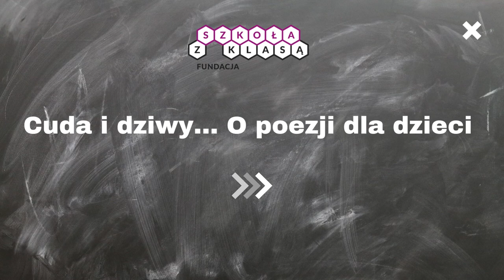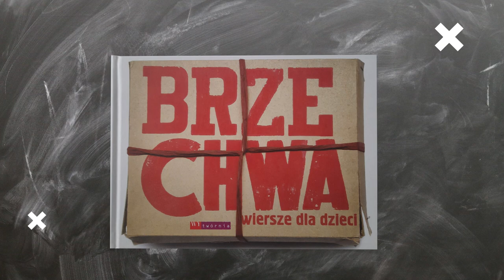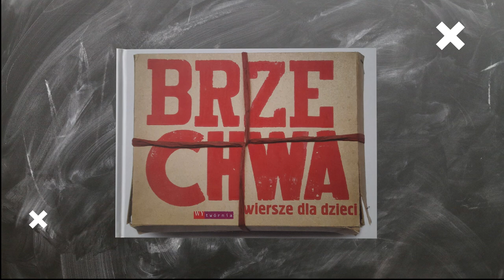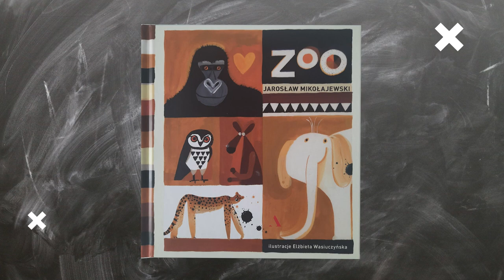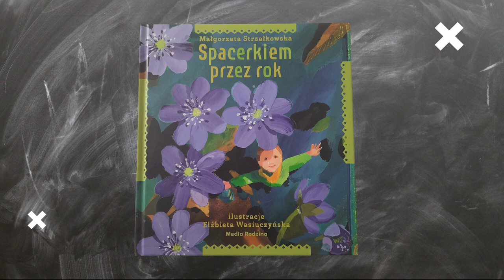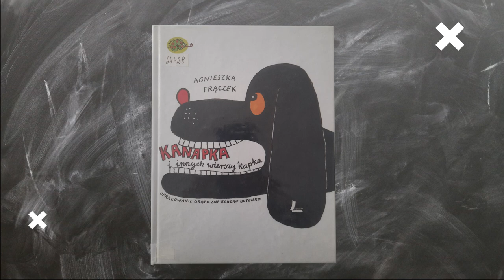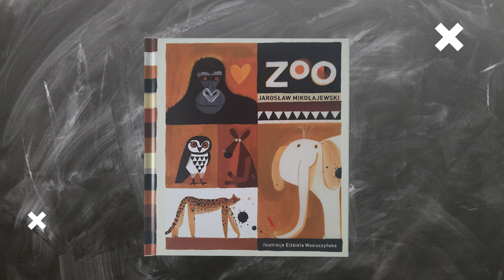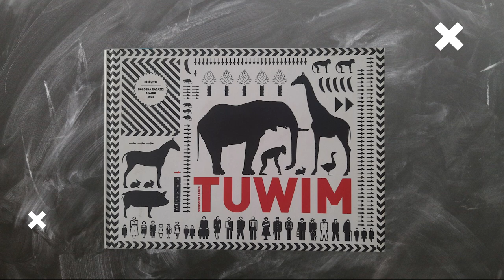Podcast z klasą lekturynieobowiązkowe - Cuda i dziwy... O poezji dla dzieci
Odcinek o tym, jak poezja może nam na co dzień towarzyszyć w szkole. Czytajmy wiersze z najmłodszymi w domu, w szkole, w klasie. A może by tak zacząć lekcję matematyki, biologii, historii od wiersza Jana Brzechwy, Juliana Tuwima, albo Agnieszki Frączek na dzień dobry? Zanurzmy się w poezję dziecięcą także w nadchodzącym wakacyjnym czasie.

Fundacja Szkoła z Klasą jest organizacją pozarządową zajmująca się edukacją. Nasze programy od wielu lat są obecne w szkołach podstawowych i ponadpodstawowych
🔔 Wspieramy szkoły w zmianie.
🔔 Prowadzimy programy edukacyjne dla szkół, nauczycieli i nauczycielek, dyrektorów i dyrektorek.
🔔 Rozwijamy i testujemy nowoczesne narzędzia edukacyjne i innowacyjne metody pracy.

Realizacja Podcastu: Sounds and Stories